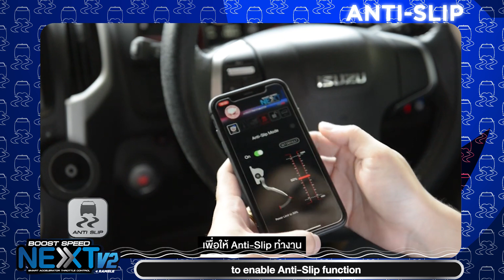BOOST SPEED NEXT V2 RAMBLE : Anti slip MODE โหมดขับขี่ในขณะถนนลื่น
โหมดนี้จะทำการลดกำลังเครื่องยนต์
เพื่อป้องกันการไถล ในสภาวะถนนลื่น
โดยเฉพาะหน้าฝน
คันเร่งไฟฟ้า 14 ระดับ Boost Speed Next V2 RAMBLE
มาพร้อมฟีเจอร์เพียบ ที่ควบคุมผ่านแอปพลิเคชั่น
ได้ทั้งระบบ Ios และ Android
มีฟีเจอร์ดังนี้
ใหม่ล่าสุด – RAMBLE ปรับจูนเสียงเดินหอบ
-Drive Mode ตอบสนองอัตราเร่งได้ตามความต้องการถึง 14 ระดับ
-Eco Mode ช่วยประหยัดน้ำมัน
-Anti-Slip ลดอาการลื่นไถลในการขับขี่ที่บนถนนลื่น
-Anti-Theft ล็อคคันเร่งเพื่อกันขโมยด้วย Password 4 ตำแหน่ง
ค้นหาข้อมูลเพิ่มเติมอย่างละเอียดที่